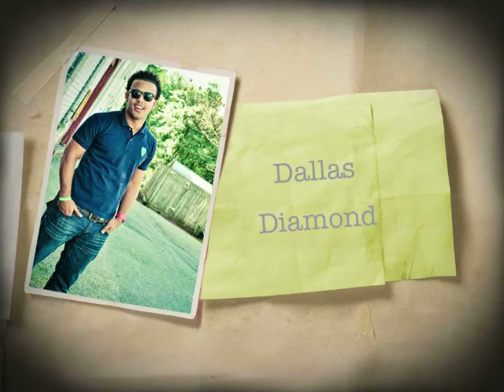Power 95.3 June Artist Spotlight - Dallas Diamond.mov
Power 95.3 June Artist Spotlight - Dallas Diamond